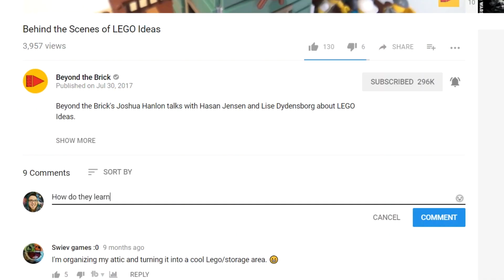Questions for LEGO Designers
We're heading to LEGO headquarters in Denmark! What do you want us to ask LEGO designers? Leave a comment on this video and we'll share your questions in our interviews.